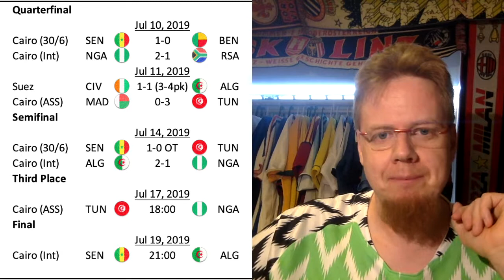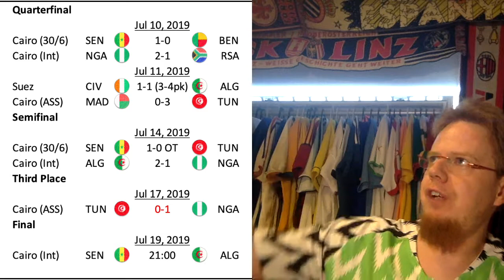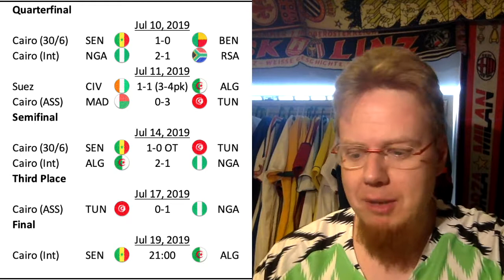Dull Playoff for Third Place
It was not a great game and the heat clearly affected play. Still, one would have expected a teeny bit more out of these two African power houses.